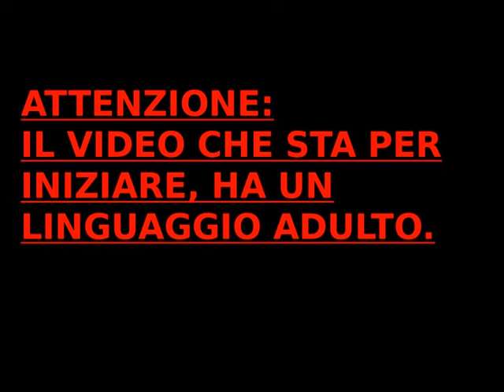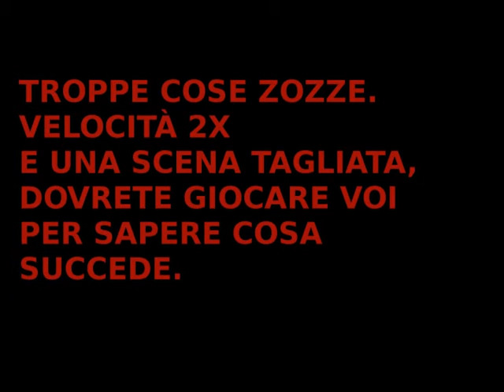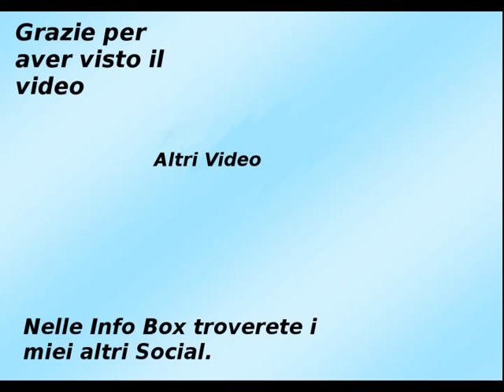Love Sick - Vita da Spia Fine Capitolo 3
La musica dell'intro è Snake on the Beach - Nico Staf.

Video registrato con l'applicazione XRecorder.

Musica in Sottofondo: Club.

Snapchat e 21Buttons: silvia91193